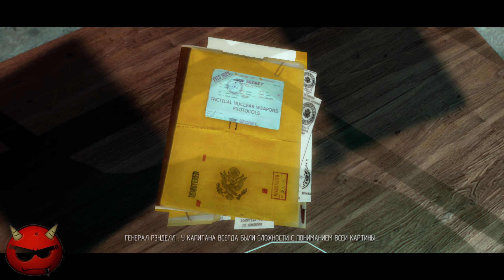⚡Prototype⚡Прохождение 3⚡Заражение Города 20%⚡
Prototype (рус. Прототип, [PROTOTYPE] в соответствии с логотипом) — компьютерная игра в жанре action-adventure с открытым миром, разработанная компанией Radical Entertainment и выпущенная Activision для платформ PlayStation 3, Xbox 360 и Windows в 2009 году. В 2015 году в составе комплекта Prototype Biohazard Bundle для платформ Xbox One, PlayStation 4 было выпущено переиздание игры.

Действие Prototype происходит в современном Нью-Йорке, на детально смоделированном острове Манхэттен, где по мере развития сюжета игры распространяется эпидемия, превращающая горожан в кровожадных мутантов. Главный герой игры, молодой человек по имени Алекс Мерсер, обнаруживает у себя сверхчеловеческие способности и вынужден скрываться на Манхэттене от спецслужб и военных, считающих его виновником эпидемии. Под управлением игрока Алекс Мерсер может свободно передвигаться в открытом мире игры, сражаясь с разнообразными противниками — от мутантов до военной техники — по крупицам собирая информацию о всём происходящем.
(Никита Макаров)